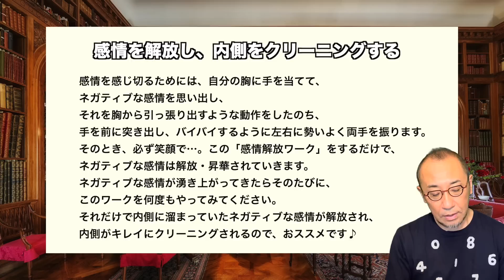第86回「ネガティブな感情を一瞬で手放す方法!?」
月曜日恒例の数秘波乗りウイークリーメッセージ。7月3週目となる今週は、『感情を解放し、内側をクリーニングする』ことが、運気の波にのるコツとなります。
感情を解放するとか、内側のクリーニングとか、普通の人にはちょっとわかりにくいかも…。もう少しわかりやすく、具体的に言うと、「ネガティブな感情を一瞬で手放す方法」です。この方法は誰でもカンタンにできて、なおかつ開運効果満点の作法なので、ぜひマネしてみてください。詳しいやり方は、動画を見てね♪